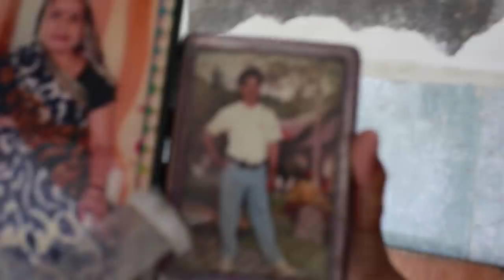Ayu and Anu’s Village Home Tour | Dada-Dadi Ka Ghar | Ayu And Anu Twin Sisters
Hello dosto. Aaj hum aapko dikhayenge humare dada dadi ka ghar jo ki hai Uttar Pradesh mein.
Watch the entire home tour. Comment down and let us know how did you find it ?

Hello Dosto!